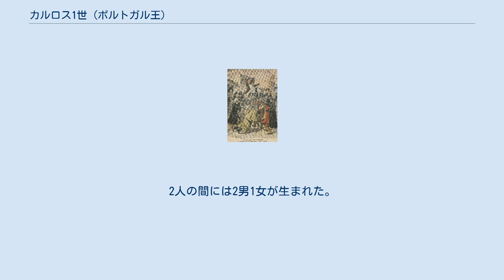カルロス1世 (ポルトガル王)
ブラガンサ＝コブルゴ家
カルロス1世（ポルトガル語: Carlos I, 1863年9月28日 - 1908年2月1日）は、ポルトガル国王（在位：1889年 - 1908年）。
暗殺されたことから「殉難王」（o Martirizado）と呼ばれる。
ルイス1世とその王妃であったイタリア国王ヴィットーリオ・エマヌエーレ2世の王女マリア・ピアの長男である。
 1863年にリスボンで生まれ、1889年10月19日に即位した。
カルロスの放漫な財政運営、共和派に対する弾圧、そして自らの不倫は、ポルトガルの君主制の運命を決定付けるものとなった。
植民地経営ではイギリスとの間にウィンザー条約を結んでアフリカ情勢を安定化させたものの、内政では1892年6月14日および1902年5月10日の2度にわたって財政破綻を宣言し、これは産業への混乱、社会主義者・共和主義者の台頭、そして王制への批判を招いた。
国内の不満に対して、カルロス1世は1906年にジョアン・フランコを首相に任命し、続いて議会の解散を裁可することで応じた。
 国王暗殺事件 1908年2月1日、カルロス1世と王族たちはヴィラ・ヴィソサ（Vila Viçosa）の宮殿からリスボンへ帰還の途についていた。
一行はアルマダ（Almada）まで馬車で移動した後、テージョ川を船で渡り、リスボンの繁華街であるカイス・ド・ソードレで上陸した。
そして王宮へ向かう途中、コメルシオ広場を通り過ぎたときに王が乗っていた馬車は群衆の中から撃たれた。
カルロス1世は即死、王太子であった長男のブラガンサ公爵ルイス・フィリペは致命傷を負い、約20分後に死亡した（この20分間が元首の最短在位期間として『ギネスブック』に認定されている）。
次男のベージャ公爵マヌエルも腕を負傷している。
発砲した人物は少なくとも2人（アルフレド・コスタ（Alfredo Costa）とマヌエル・ブイサ（Manuel Buiça））いたが、どちらもただちに護衛によって殺害され、後に彼らが共和主義者であったことが明らかになった。
数日後、マヌエルはブラガンサ朝、そしてポルトガルの最後の国王マヌエル2世として即位した。
 1886年にパリ伯フィリップの長女アメリア・デ・オルレアンスと結婚した。
2人の間には2男1女が生まれた。
 また、マリア・アメリア・ラレド・エ・ムルカ（Maria Amelia Laredo e Murca）との間に庶子マリア・ピア・デ・サクソニア＝コブルゴ＝ブラガンサがいたという主張がされた。